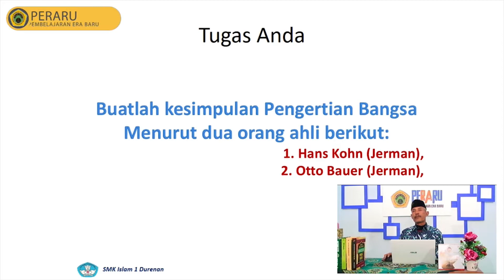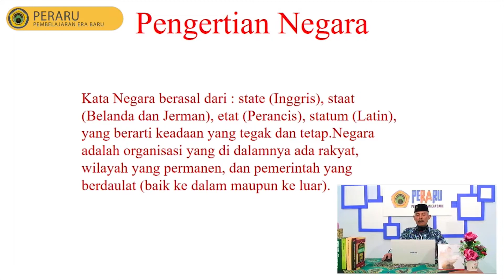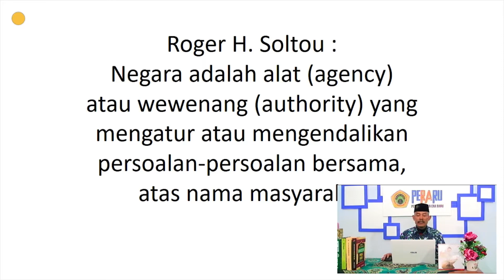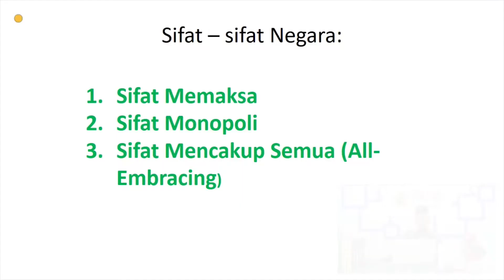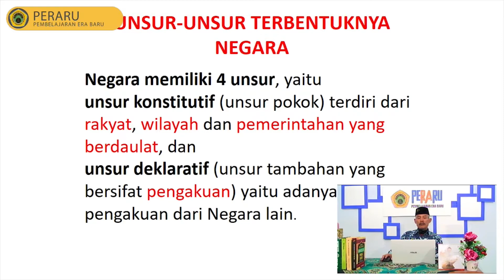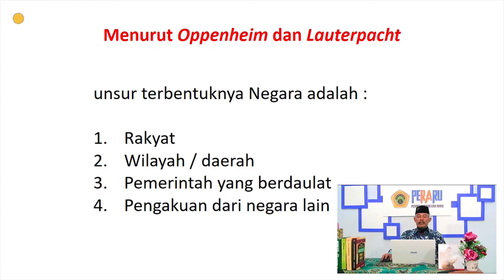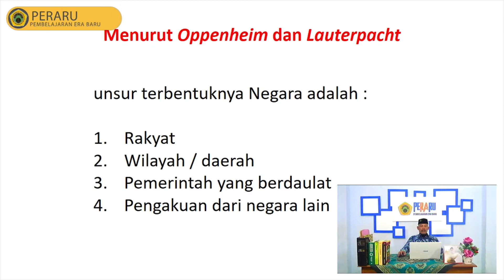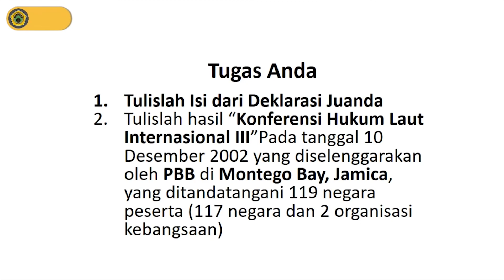PPKN - TERBENTUKNYA NEGARA (KELAS X)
Muksin, S.Pd